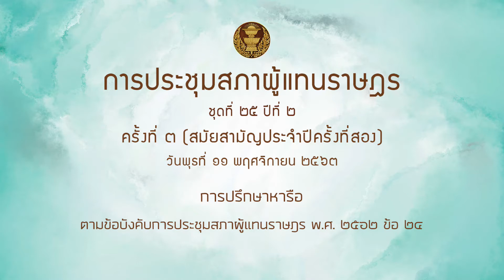สส นพพล เหลืองทองนารา หารือ 11พย63